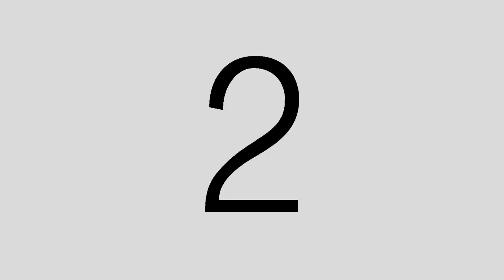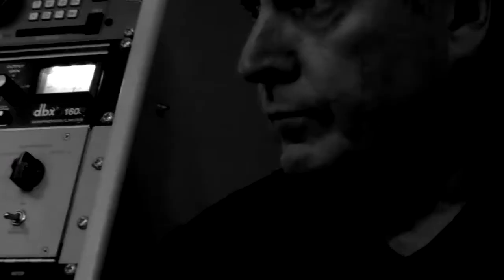Redux Advert Final